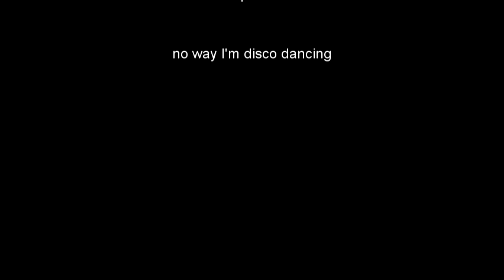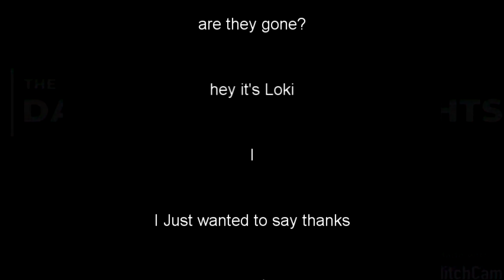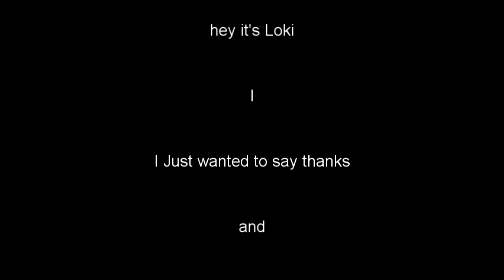Chaos and Earthquakes DSK S2 EP0015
Join the knights as Loki brings you chapter 6! Come find out if pops will pull through! How will Eliot cope with the losses he has incurred? What will they do when all hell breaks lose! Will Lee survive this battle?